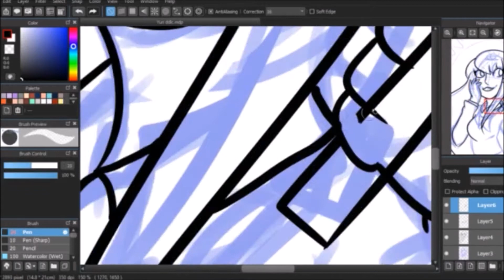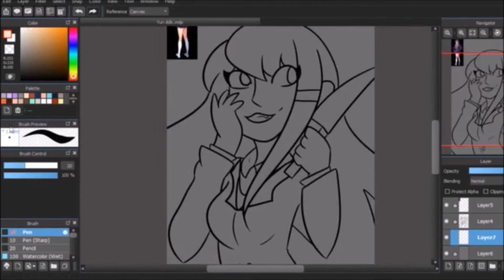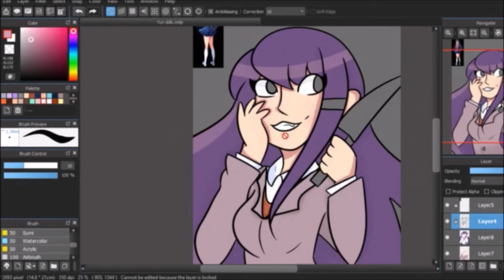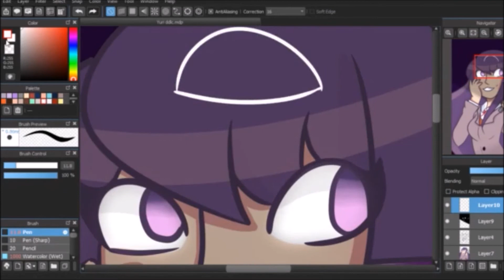Yuri DDLC [Speedpaint]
Open? :3

This drawing is of Yuri from Doki Doki Literature Club
I havent had time to do any of my "Animations" i would like to do so i thought i would upload speedpaints when i have nothing else done so im not unactive for months.
The image is based off of the theory that Yuri ( and all the DDLC  members) are for another game been produced and im that game she is a subject who has opened there "third eye" so u drew this!

Anyway i am thinking of drawing all 4 of the girls maybe? :/

(I will also fix my "endscreen" for future videos!)